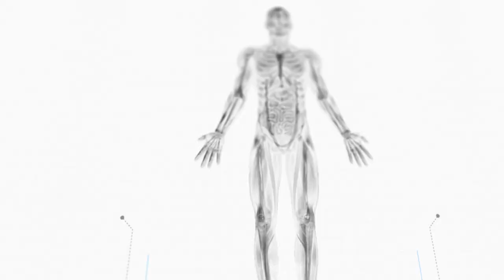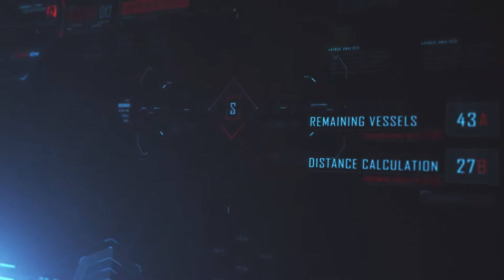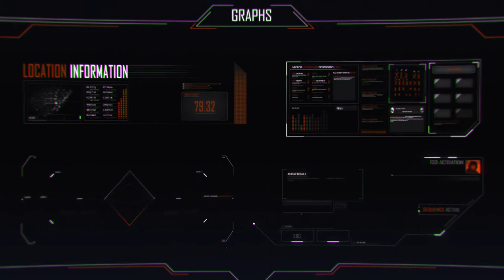Ultimate HUD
After 2 years of hard work and dedication Starfall Productions is proud to present the “Ultimate HUD”. With more than 1000 elements, this project will give you endless possibilities to create your very own unique UI and HUD interface. It contains 22 Interface Screens and 4 Heads Up Displays (HUD) totaling 26 completely unique screens. It’s divided in 18 complex element categories and 22 modular element categories. Expression controls are included so you can easily change the style of the whole project just in few clicks. We’ve also added .mogrt for all of the Interface Screens so you can run them in Adobe Premiere Pro and Adobe Premiere Rush. Detailed video tutorial that will guide you through the whole template is included in the download file. The “Ultimate HUD” is compatible with any After Effects version above CS6 and it doesn’t require any plugins.

Ultimate HUD Features:

• FREE DEMO included (fully animated screen with 136 elements)
• CS6+ Compatibility
• 1000+ elements
• 26 screens (22interface screens and 4 heads up displays)
• 18 categories divided in to two sub-categories(complex & modular)
• All vector 2D elements
• 100% After Effects
• Minimum Resolution for each element is Full HD (1920×1080) Resolution (Every element can be used in a 4K resolution output)
• Chromatic Aberration feature included
• Every single element is animated
• Type of animation: IN+LOOP
• Length: 30 sec (can easily be extended)

• Font info included in the main file